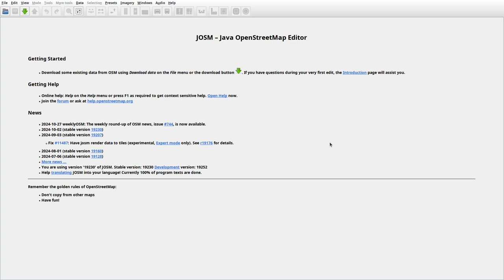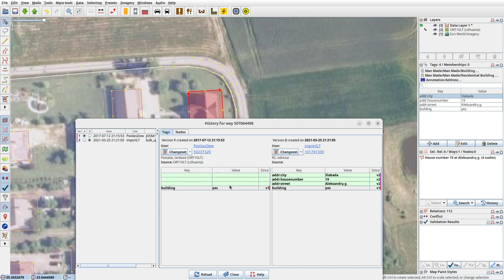JOSMrec2046 2024 10 30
Lithuania. Alėjai, Dumšiškiai, Jūkainiai, Ūnikiai. Tracing buildings (mainly) in JOSM for openstreetmap.